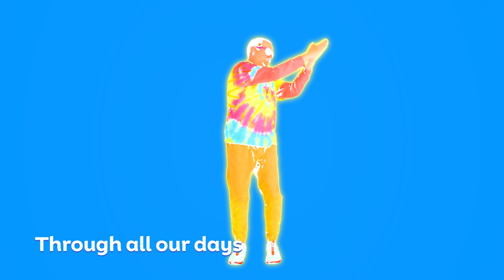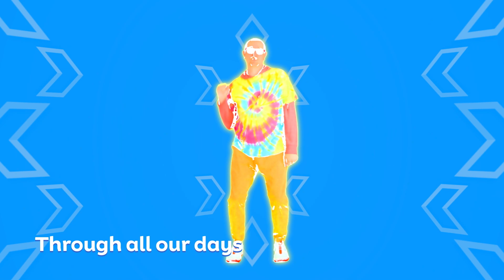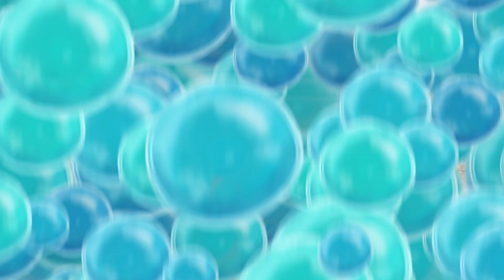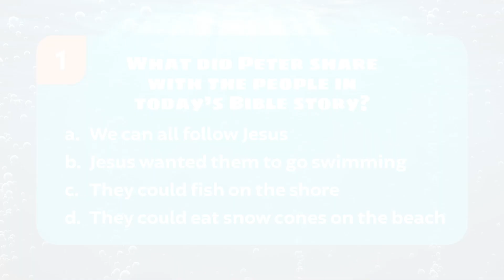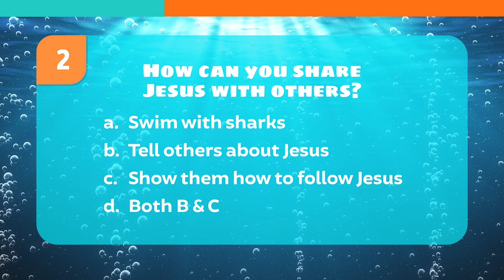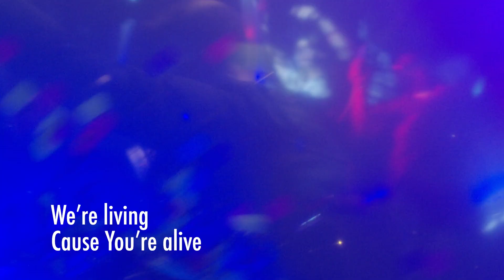Share Jesus | Dive In | Elementary Week 8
In the last week of “Dive In,” we are exploring all of the great things about the ocean like how a piece of sand becomes a pearl! You will play a fun game, worship, talk to Reid about how people can work to rescue sea animals, and see a Bible story about how Peter shared about Jesus with those around him.